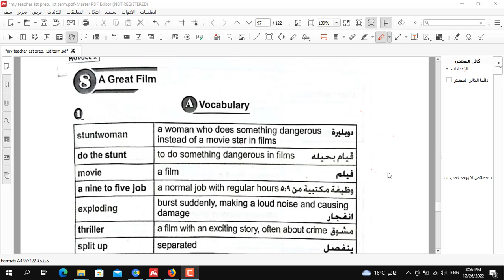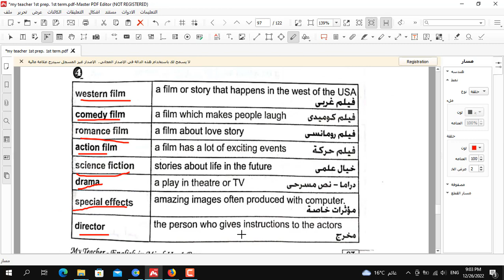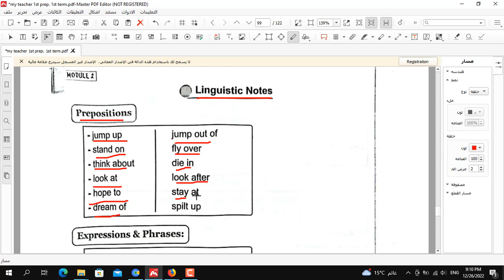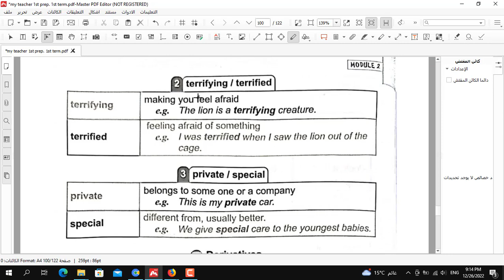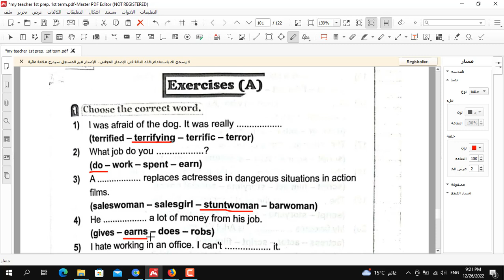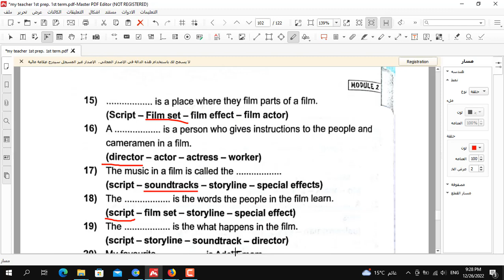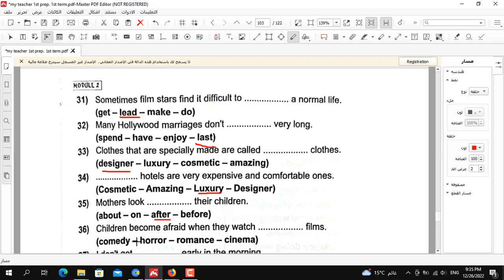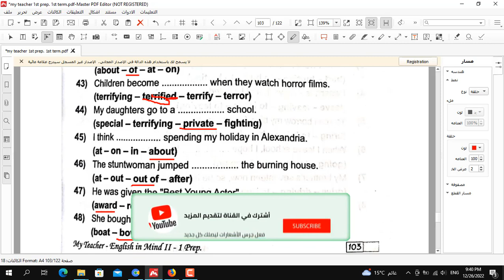prep1l English in mindl Unit8 l a great film l part(1/2)t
prep1 # Unit8
prep1, English in mind, Unit8 , part1
اللغه الانجليزية الصف الاول الاعدادي لغات ومدارس تجريبيه وطلاب
نناقش في هذا الفيديو محتوي unit 8 part 1 , a great film.
ناقشنا في هذا الفيديو الكلمات الوارده في الوحده و بعض  ال confusable words , proposetions and the derivatives.
Good Luck